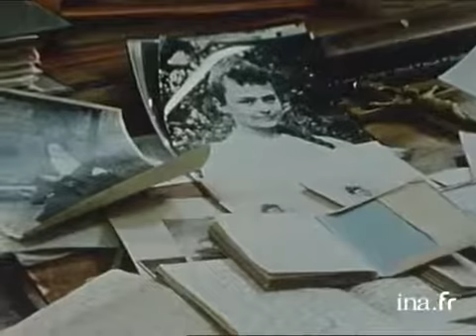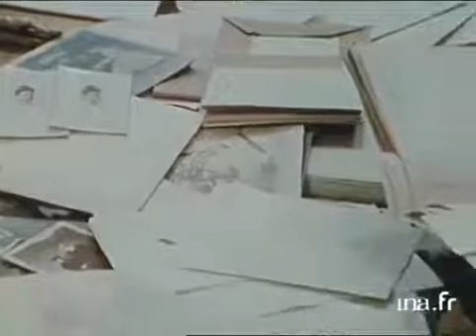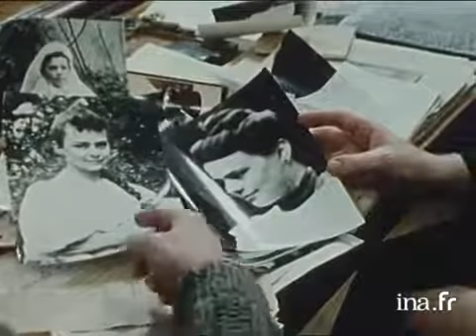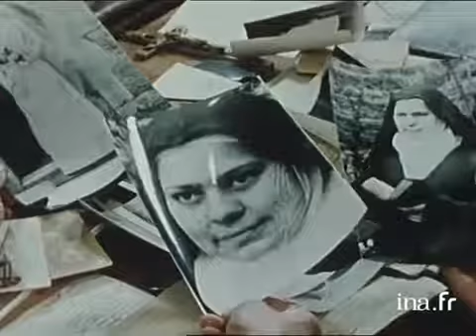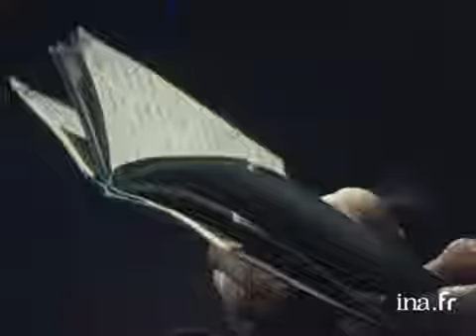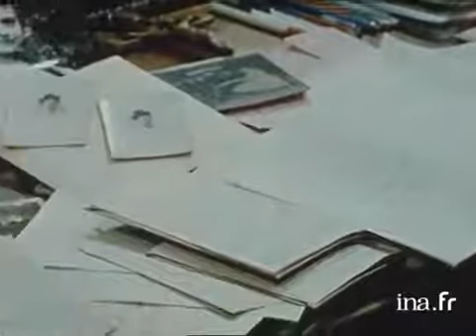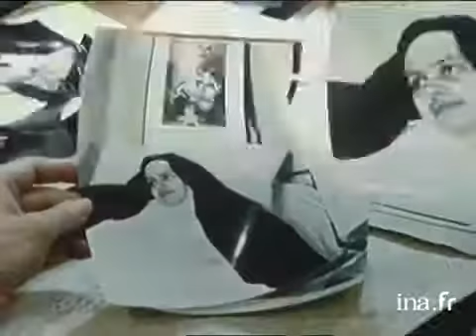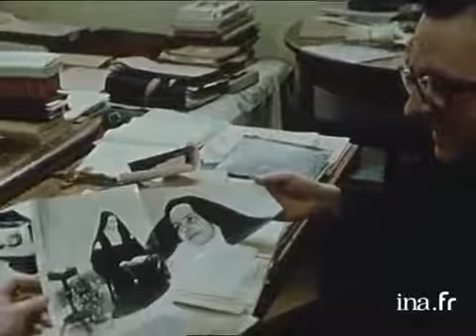Sainte Élisabeth de la Trinité une sainte d'intériorité Conrad de Demeester sa vie par ses textes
une sainte pour notre temps elle nous guide vers la confiance et l’intériorité Élisabeth Catez, soeur Élisabeth de La Trinité, a vécu au carmel de Dijon où elle décéda en 1906. Elle fût une contemporaine de Sainte Thérèse de Lisieux et laissa après sa mort une somme de documents consacrée à sa vie spirituelle (méditations, correspondance etc.). Ce documentaire alterne des lectures de textes de la religieuse avec des interventions de carmélites qui abordent différents thèmes autour de la foi catholique, de la réclusion et de leurs choix de vie. De nombreuses photographies montrent Elisabeth Catez tout au long de sa vie.- Au Carmel de Dijon, un groupe de religieuses parlent de leur vocation et donnent lecture des textes de sœur Élisabeth de La Trinité, auteur de doctrine très actuelle. Il y est notamment question de la Trinité, de l'engagement en Jésus Christ et de la douleur.- Le père C. DEMEESTER reconstitue la pensée de la jeune religieuse à l'aide d'archives et de lettres soigneusement conservées. Devant la caméra, il fait lecture de plusieurs manuscrits et présente des photographies d’Élisabeth Catez à plusieurs moments de sa vie.